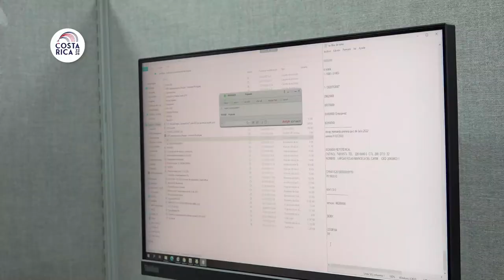Imágenes de Inauguración Nuevo Centro de atención de llamadas de Coopesuperación